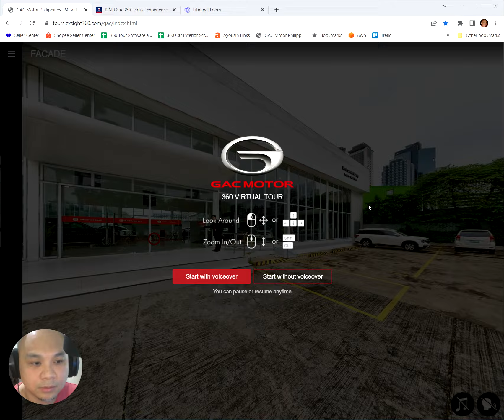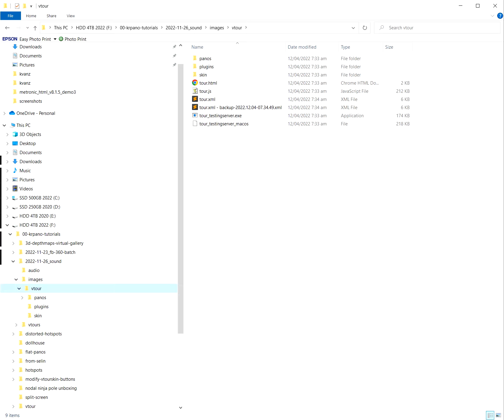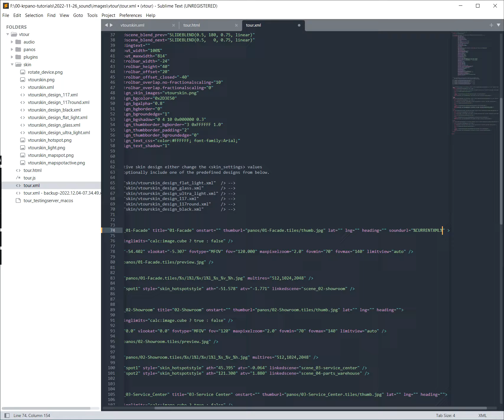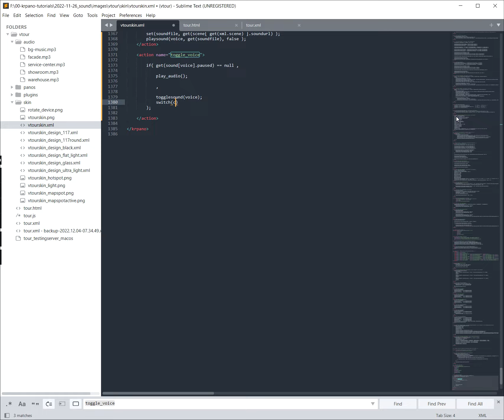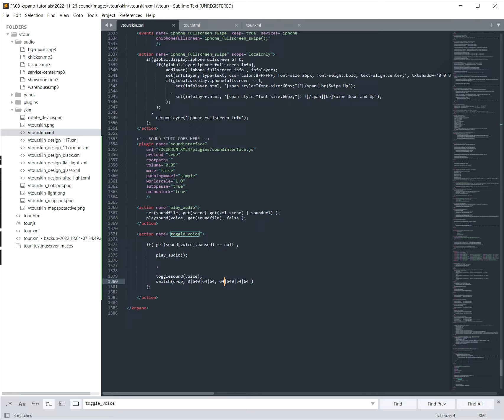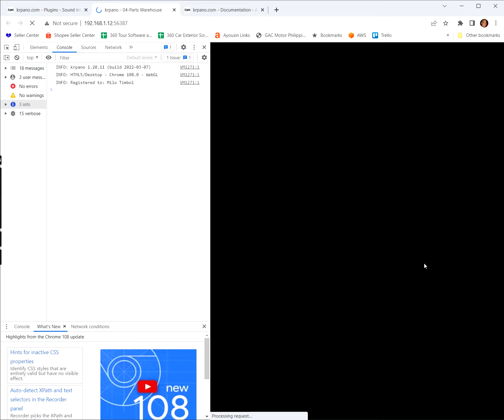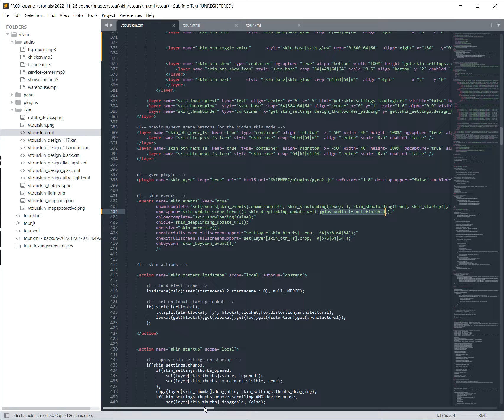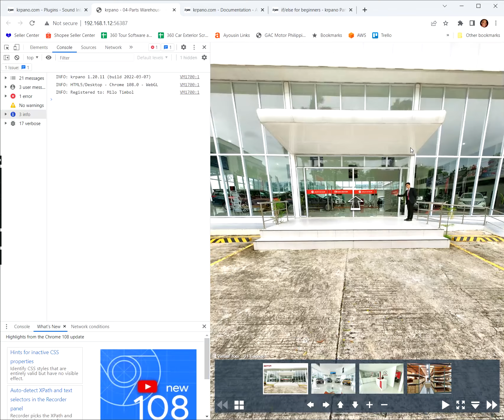How to add sound to a krpano 360 virtual tour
In this tutorial I show how to add an audio narration per 360 scene and also a background music. I also showed how to add buttons to toggle the narration and the background music.

Below are links to the examples I showed in the video